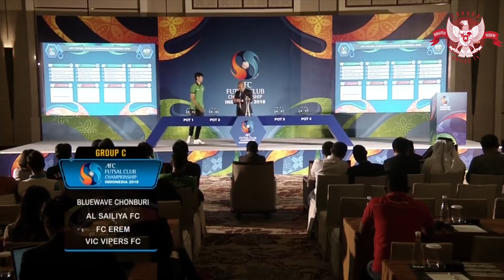Drawing AFC Futsal Club Championship 2018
Berikut hasil drawing AFC Futsal Club Championship 2018